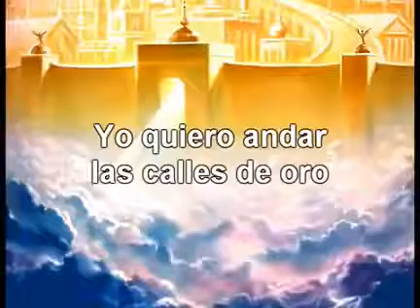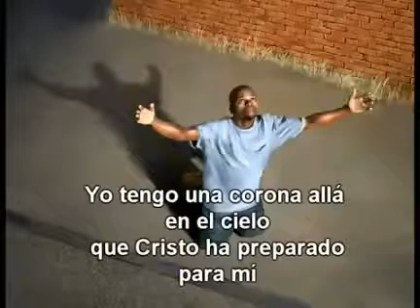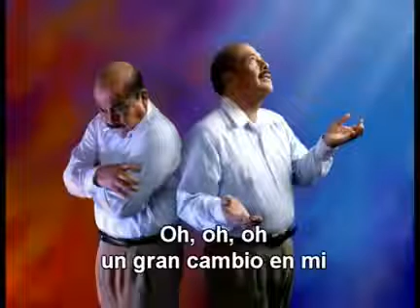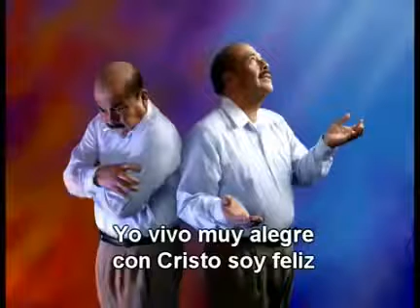YO QUIERO ANDAR LAS CALLES DE ORO CON JESUS